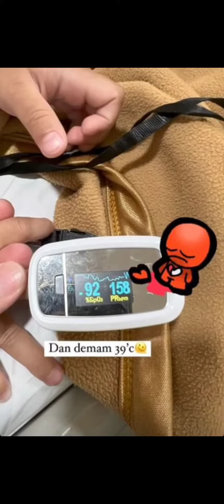kama kambuh lagi sakitnya, tetap ngelawak aja ♥♥